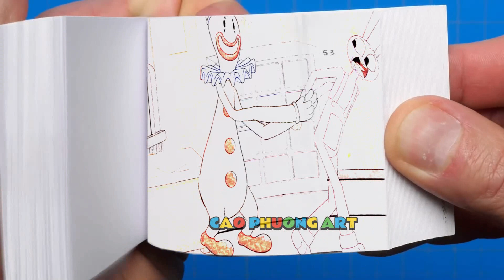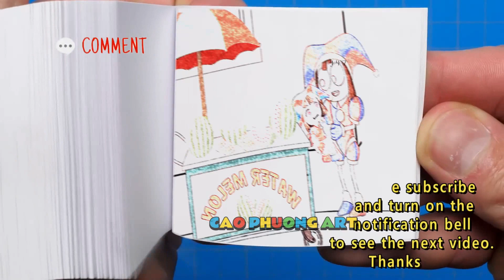182 4 Jax FALL in LOVE Pomni-!! Happy Love Story - The Amazing Digital Circus AnimationFlipbook